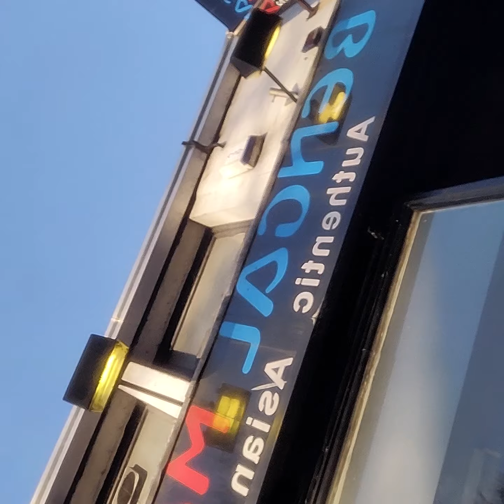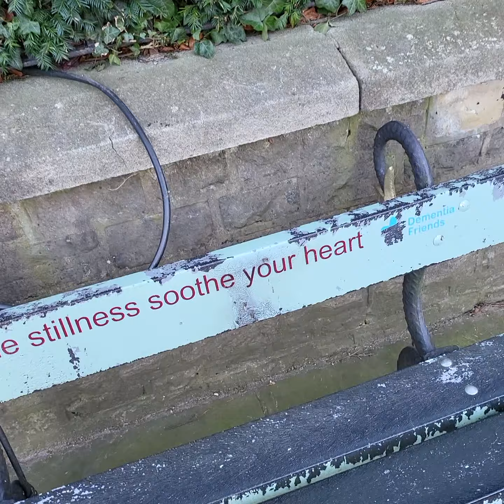Vlog Day 6 Part 3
Hi I'm Beano and welcome to Day 6 Part 3 of my vlog